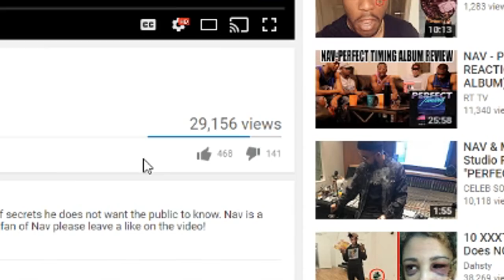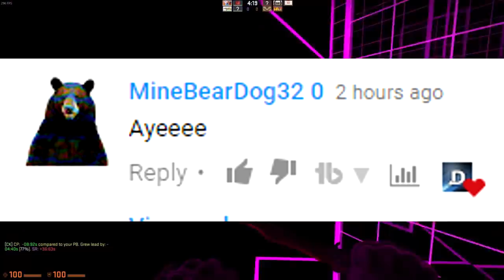This Is Why People HATE XXXTentacion!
This Is Why People HATE XXXTentacion! todays video about XXXTentacion is talking about the hate he gets. why people hate xxxtentacion idk maybe because xxxtentacion look or xxxtentacion new song . 10 facts xxxtentacion and 5 facts xxx tentacion is what i make videos about. XXXTentacion was also on xxl but lil pump wasnt.